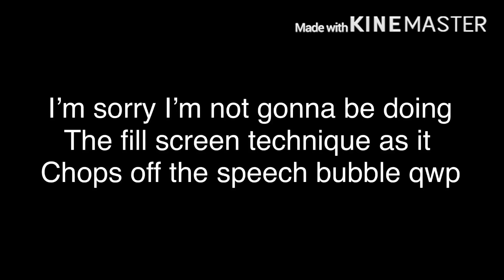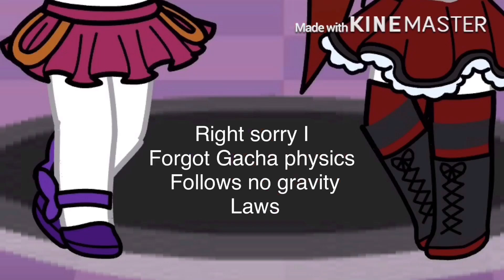|| Afton Family Stuck in a room || 24 hours || Part 1 || Ivy Skyz ||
1st audio: terrible excuse for I got no time
2nd audio: I got no time music box cover

Characters mentioned:

Ivy
Mr Kah
Chris Afton
Michael Schmidt (Terrence Afton)
Brianna Afton (Mrs Afton and Ballora)
Elizabeth Afton (Circus Baby)
William Afton (Man behind the purple toaster and Springtrap)
Chair
Freddy
Portal
Desk